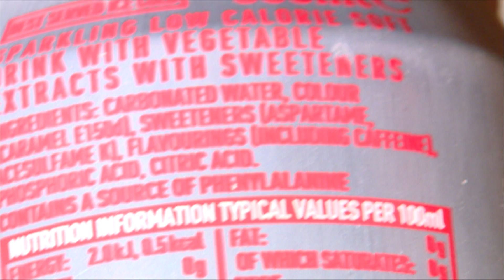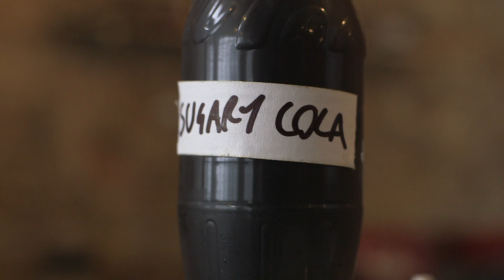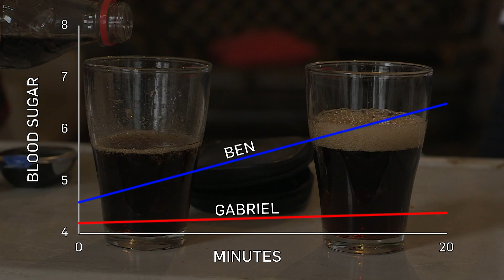Do Diet Drinks Make You FAT? | Earth Science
Although designed to help us lose weight could diet drink actually be causing people to gain weight? Gabriel Weston investigates.